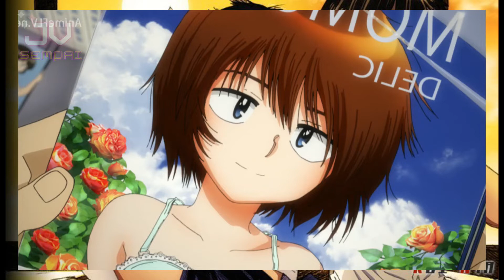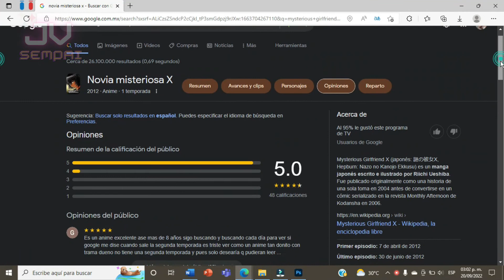EL CHICO QUE SE HIZO UN AMARRE - RESUMEN - Nazo No Kanojo X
TITULO EN ESPAÑOL: Mi novia Misteriosa X
AÑO: 2012
TEMPORADAS: 1
COMPLEMENTOS: manga

✨Sinopsis: anime de comedia / anime kawaii / anime fantasía/ animes de romance / anime divertido / anime de waifus /anime fanservice

un chico prueba la saliva de su compañera y se enamora de ella haciendo que su cuerpo no pueda vivir sin probar su esencia bucal diariamente

🎤actores de voz famosos que participan en él son:

Irino Miyu como Tsubaki Akira, Yoshitani Ayako como Urabe Mikoto, Hirohashi Ryou como Oka, Shimamura Yuu como Aika

💢 contenido no propio 💢
seguramente una chica latina de clase media (creo que soy clase baja jajja) haría un anime con un chingo de actores y ay ya saben jajajaja muy apenas le muevo a Filmora

~~Posibles clips utilizados/ créditos~~~
Crunchyroll
anime---f---l---v---
videos random de facebook

 🍬resumen hecho porque me lo pidieron

🔔🔔🔔🔔🔔WATCH THISSSSSSS🔔🔔🔔🔔🔔

todo lo comentado, narrado y visto aquí es una interpretación y explicación a lo que entendí/investigue así que quizás si tu tienes una percepción/interpretación distinta a la mía y si es así déjame saber de tu opinión en los comentarios para así apoyarnos mutuamente en conocer y saber más del anime :3
- si hago un chiste, lo cual creo que casi nunca lo hago, espero que no te ofendas, mi humor es así a base de mis experiencias y si me burlo de ello me burlo de mi asi que brrrrrr

🔔RECUERDEN VER Y APOYAR EL CONTENIDO ORIGINAL

saludos y éxito 💖